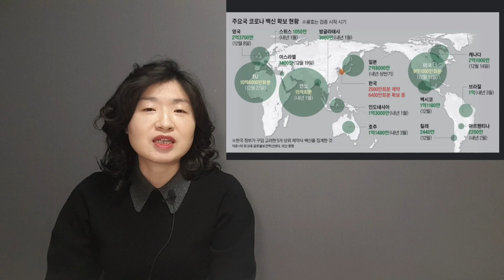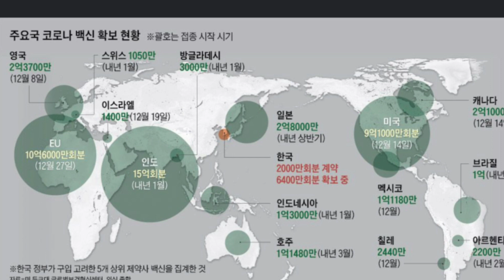文의 나태! 30개 나라가 올해 백신 맞는데, 한국은 기약이 없다!